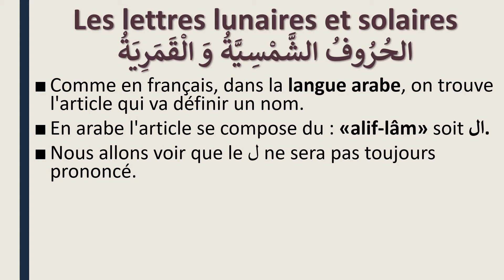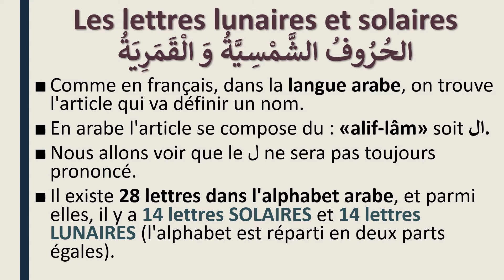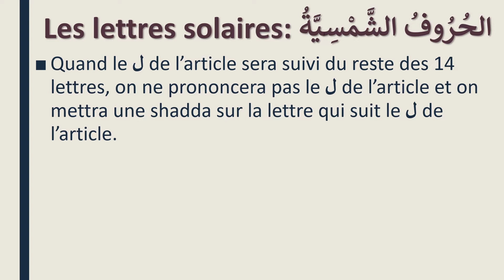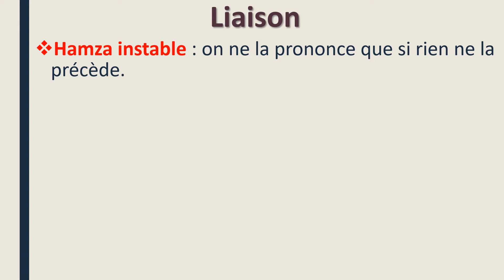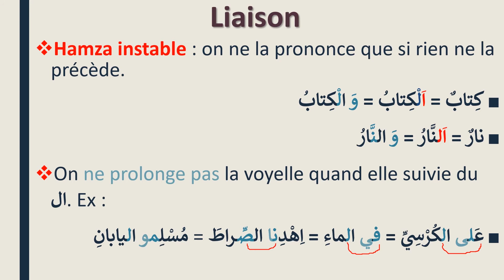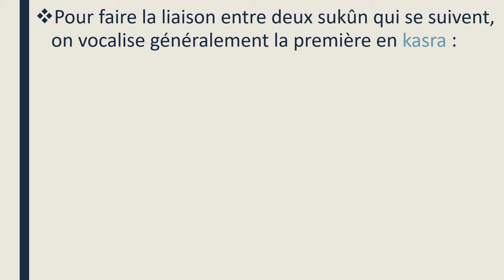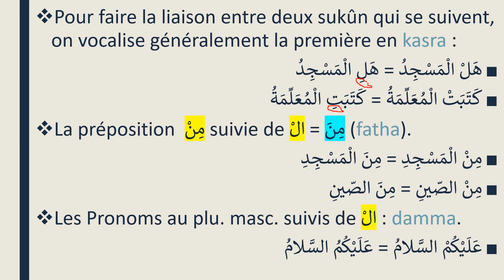L'article ال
L'article ال (alif lâm) permet de définir les noms en langue arabe.